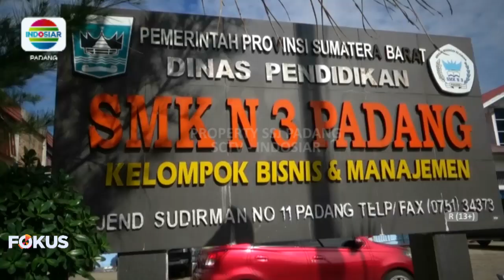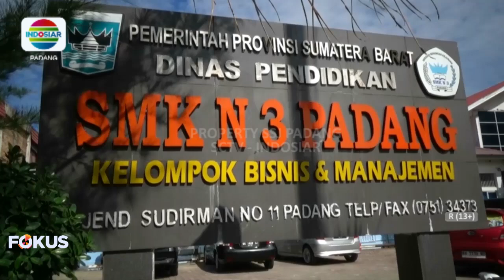SISWA BARU DI SMK 3 PADANG, IKUTI MASA PENGENALAN LINGKUNGAN SEKOLAH SELAMA 4 HARI